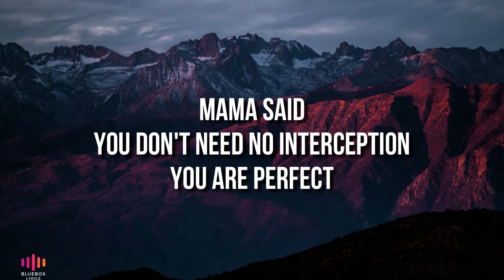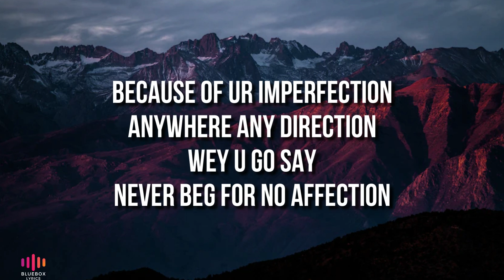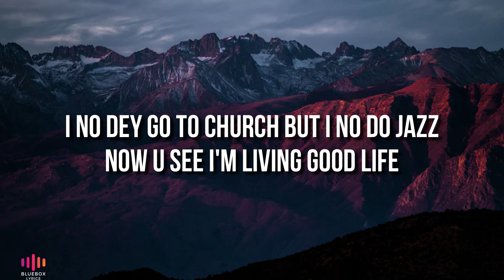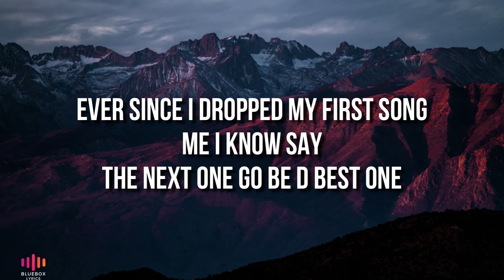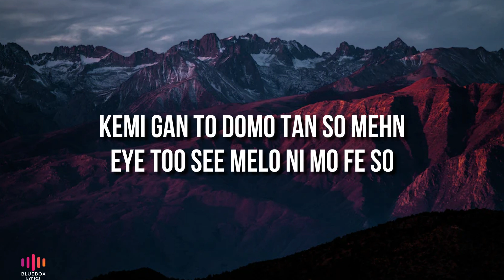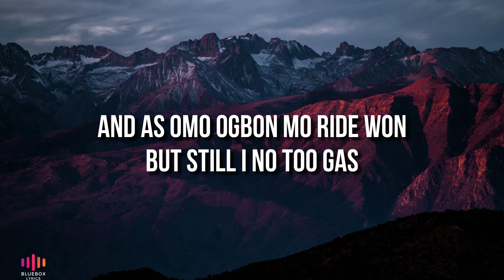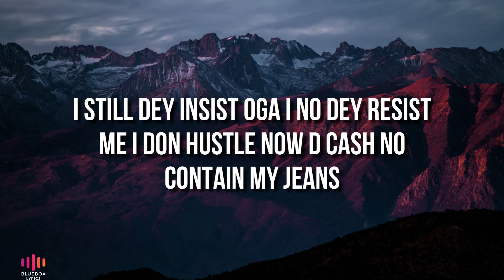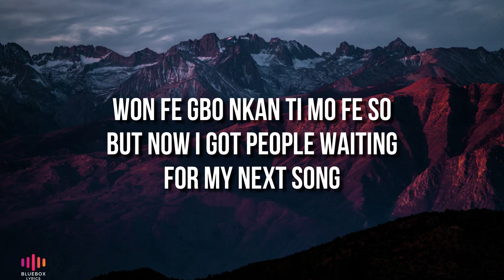Zinoolesky - Many Things ( lyrics ) Zinoolesky has mastered his craft